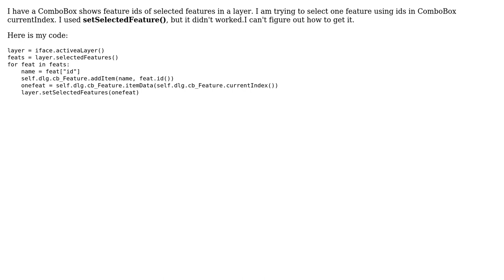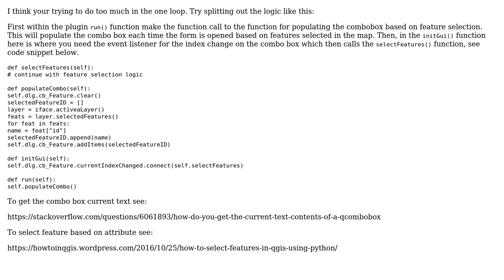GIS: Select feature by id in QGIS using Python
With thanks & praise to God, and with thanks to the many people who have made this project possible! | Content (except music & images) licensed under CC BY-SA | Music | Images & others | With thanks to user Virat ABD user artwork21 and the Stack Exchange Network Trademarks are property of their respective owners. You are responsible for your own actions.